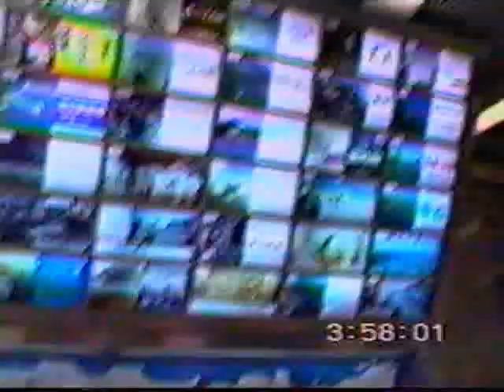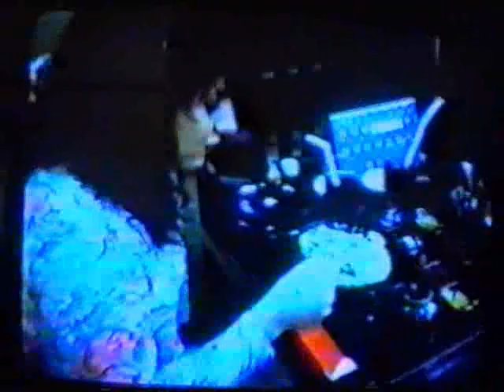Takarazuka Schow Japan 1993